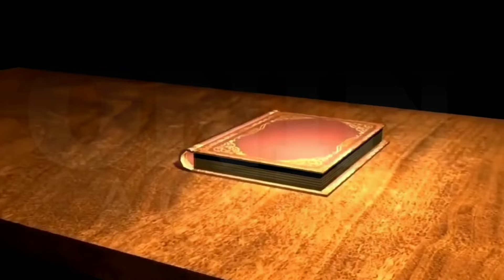Lilet Matias, Attorney-At-Law | "Ang tistigo ni lilet magsasalita na"